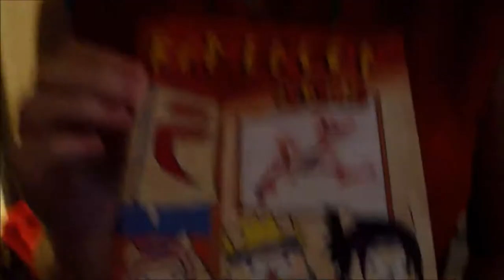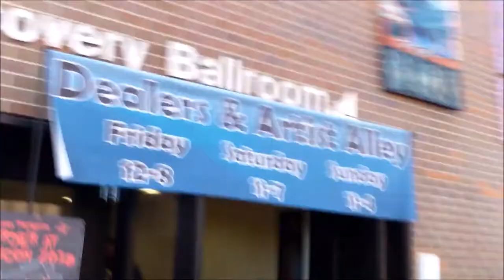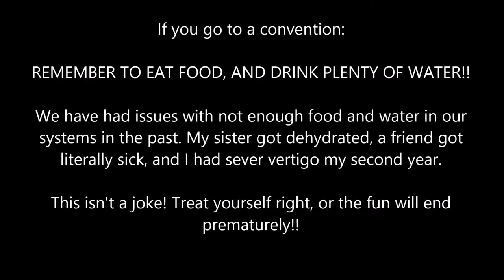Ramencon: Day 2 Part 1 (Before OHSHC Panel)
Dabbing in the hotel room, dancing with a turtle on the sidewalk, staring down taekwondo students, dancing Renge and Ouran morons...

Interesting day, lol.

Lyra cosplayed her version of Spain early in the day, since she wouldn't be able to be in the Hetalia panel later on. (She had to work that night.)